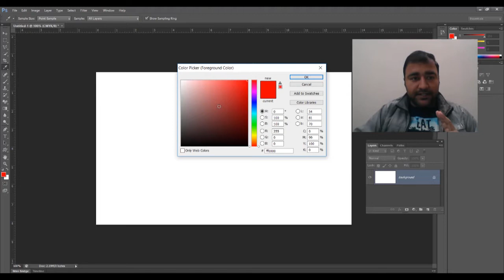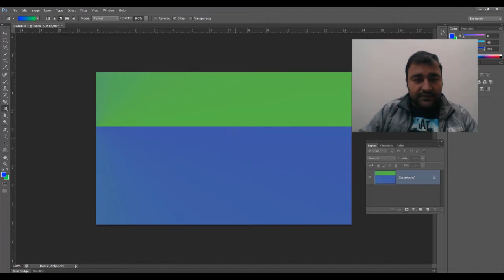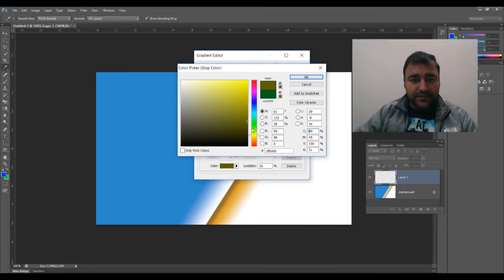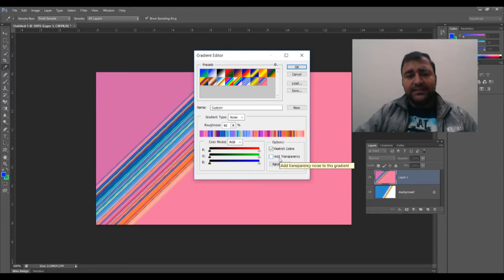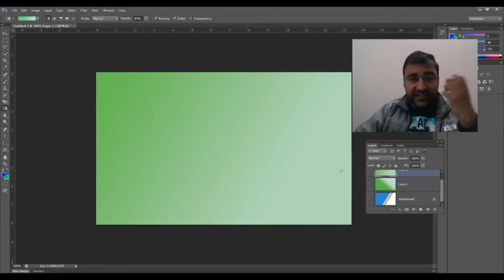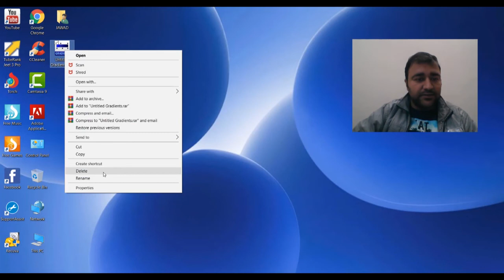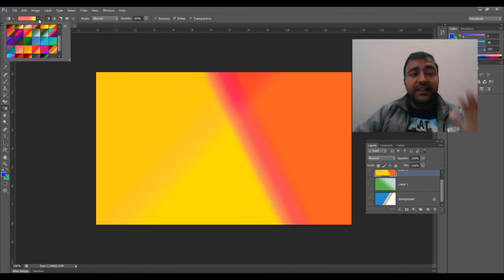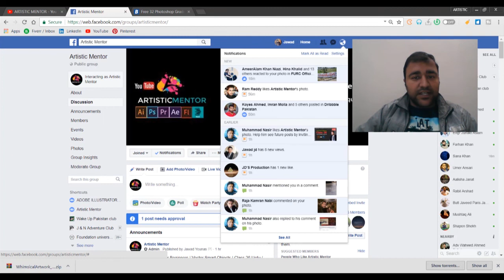Adobe Photoshop for Beginners | Gradients | Class 27 Urdu / Hindi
Live class

In this  class i will teach you Gradients in Photoshop in details . I will teach you how to use  custom gradients in Photoshop , How to make your own gradients in Photoshop , How to download and install gradients in Photoshop.

well wishes
jawad younas